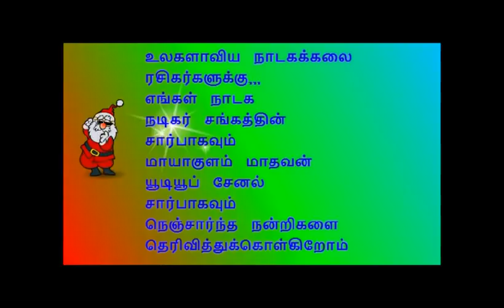(Ramanenthal 2) கோமதிஜெயம்- ரங்கராஜ் ஜோடி எப்படி?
நிகழ்ச்சி தொடர்புக்கு:
                                         மாயாகுளம் மாதவன்